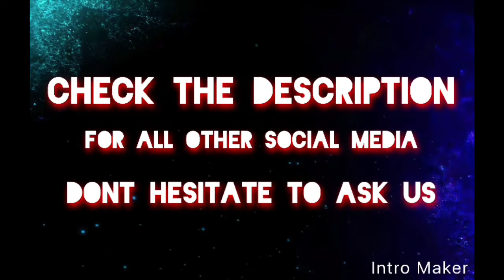INSANE SHIRT LAYER CHALLENGE*BROTHERS CLOTHES*